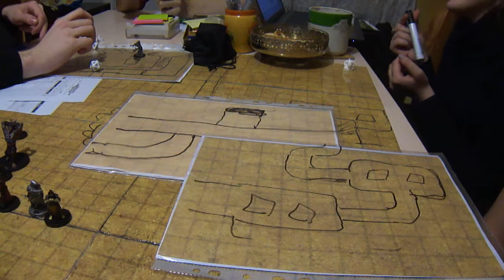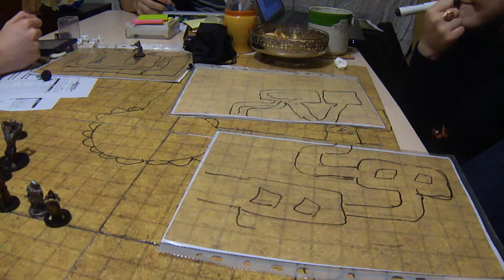D&D 3.5 Edition Vitana`s party 08.04.2015 ses.8 part.4